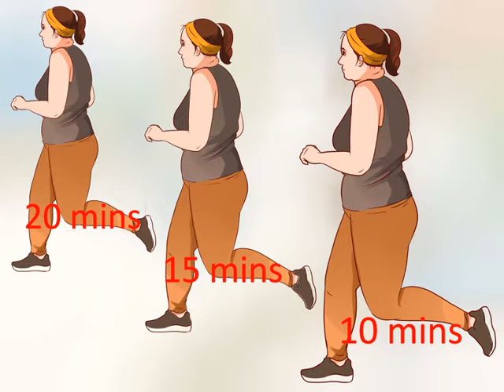How to Learn Good Habits